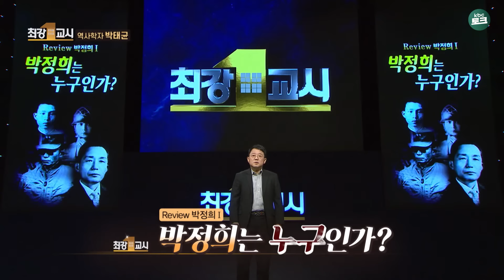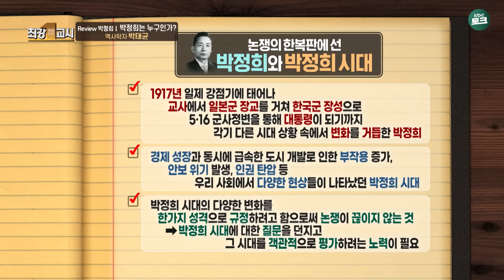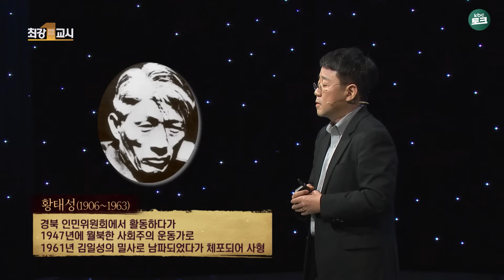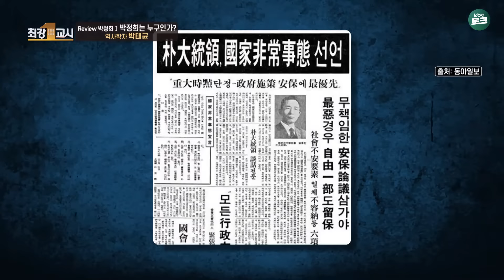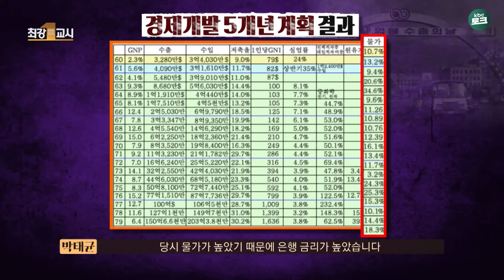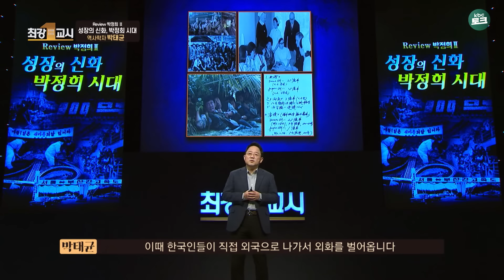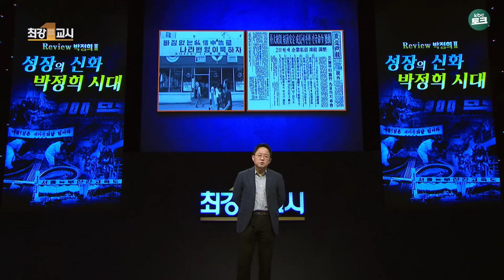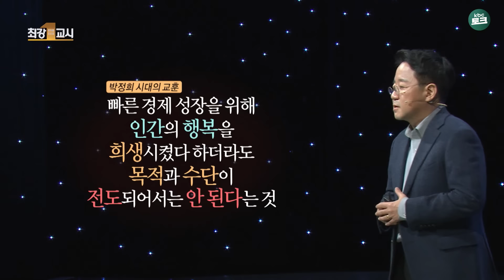[풀버전] 박정희를 어떻게 평가할 것인가? 리뷰 박정희 | 최강1교시 역사학자 박태균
리뷰 박정희 최강1교시 역사학자 박태균